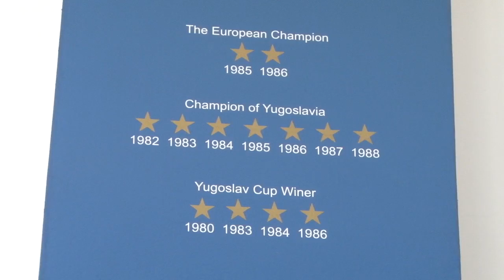Vladan Jordovic novi sef strucnog staba RK Metaloplastika - KZN